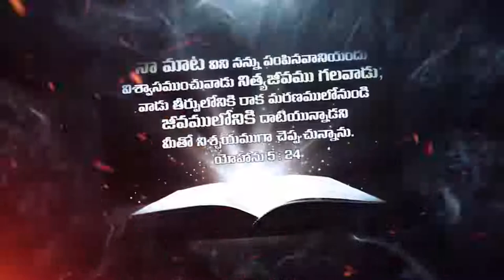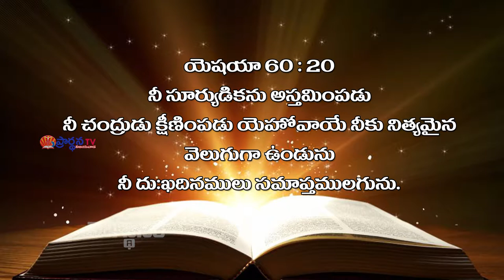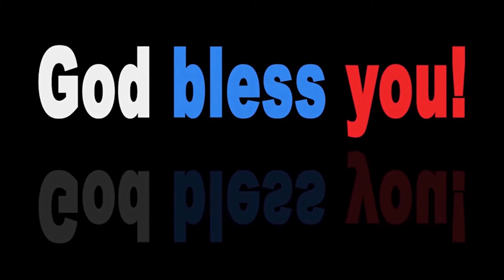bro raja garu || 12-1-2019 || అంశం : నీతి 'సూర్యుడు ఉదయించును